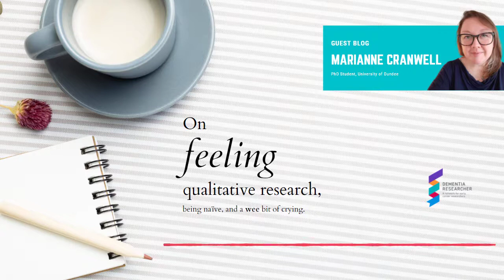Marianne Cranwell - On feeling qualitative research, being naïve, and a wee bit of crying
Marianne Cranwell narrates her blog written for Dementia Researcher.

In her first blog for Dementia Researcher, Marianne shares the tale of her unexpected emotional journey. During her PhD project with carers of people living with dementia, she learned how it felt to do qualitative research with people who are living through some of their most difficult moments - she explores how this made her feel, the impact on her research and what she has learned along the way.

Find the original text, and narration here on our website.

Marianne Cranwell is a PhD Candidate in the School of Education and Social Work & School of Health Sciences at the University of Dundee. When not wrangling her two children, Marianne is undertaking qualitative longitudinal research that explores the experiences of co-habiting informal carers of people living with dementia when homecare begins. This research is inspired by her time working in social care, and the families she met during this time where the emphasis was put on the service and the person living with dementia and not on their loved ones.

Enjoy listening? We're always looking for new bloggers, drop us a line.